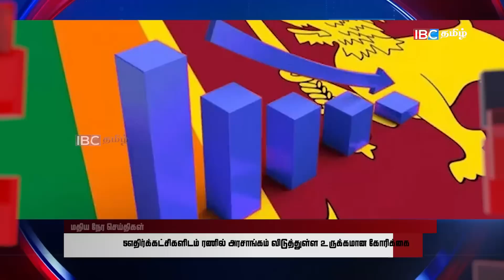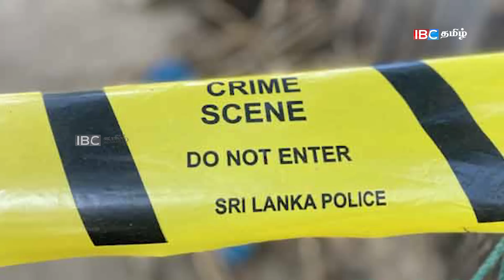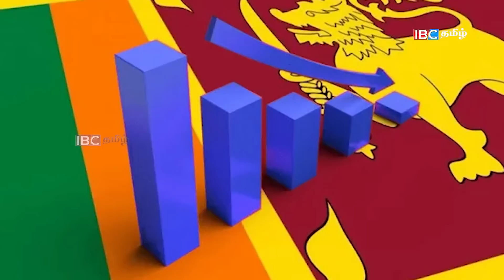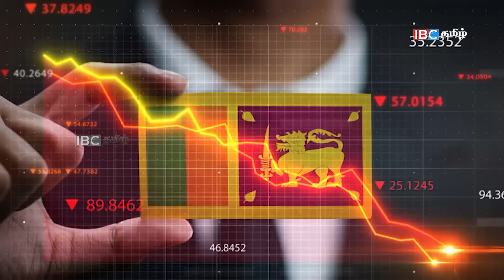இன்றைய முக்கிய செய்திகள் -01.11.2022 | Sri Lanka Tamil News | Lanka Breaking News